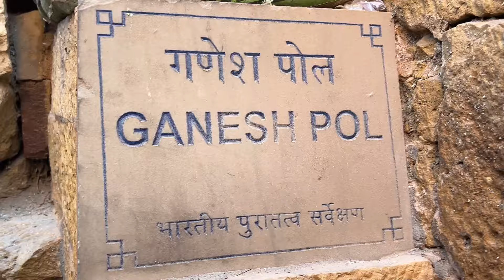Exploring The Stunning Jaisalmer Fort | A Historic And Breathtaking Adventure! Easwar I தமிழ்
Hey everyone! 👋 Welcome back to What's up Easwar!

Join me on an incredible journey as I explore the stunning Jaisalmer Fort, one of India’s most iconic and historic landmarks! 🏰 Nestled in the heart of the Thar Desert, this golden fort is a marvel of ancient architecture, rich history, and culture. Walk with me through the narrow alleys, magnificent palaces, and ancient temples as we uncover the secrets of this living fort, where people still reside within its walls.

In this video, I take you through the fascinating history of Jaisalmer Fort, also known as Sonar Quila or the Golden Fort. Built in 1156 AD by Rao Jaisal, this UNESCO World Heritage Site has stood tall for centuries, guarding the stories of royal battles, trade routes, and the opulent lifestyle of Rajasthan’s rulers. From the intricately carved Jain Temples to the breathtaking panoramic views of the golden city from the fort's ramparts, there’s something here for everyone to marvel at.

Along with sharing historical facts, I’ll show you some of the hidden gems within the fort—local artisans, vibrant markets, and cultural treasures that make Jaisalmer Fort a living, breathing monument. Watch as I interact with locals, capture the vibrant life inside the fort, and dive deep into the traditions that have been passed down for generations.

Whether you’re a history buff, an architecture lover, or simply someone looking for travel inspiration, this vlog will transport you right into the heart of Rajasthan’s desert gem. 🌵✨

TIMESTAMPS
0:00 Intro
0:40 Patwon Ki Haveli
2:42 Jaisalmer Fort
5:26 Jaisalmer Street Shopping

Our channel is all about self-development, motivational content, and exciting travel vlogs. We cover lots of cool stuff such as vlogs from scenic locations, inspirational talks, and personal growth tips to help you stay motivated and relax.

This showcases your key content while encouraging viewers to engage with your channel.

Thanks for being part of the What's up Easwar community! Let's crush our goals together! 💥✨